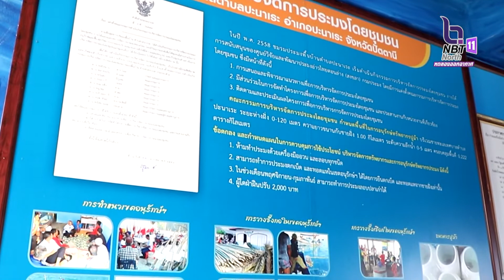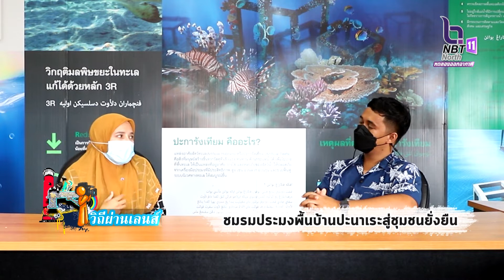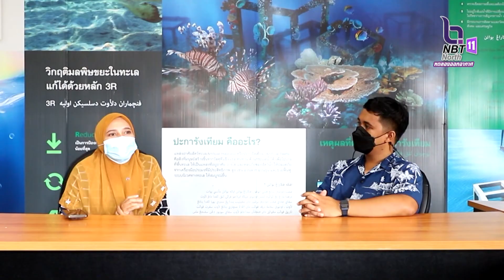วิถีผ่านเลนส์ ตอน ชมรมประมงพื้นบ้านปะนาเระสู่ชุมชนยั่งยืน